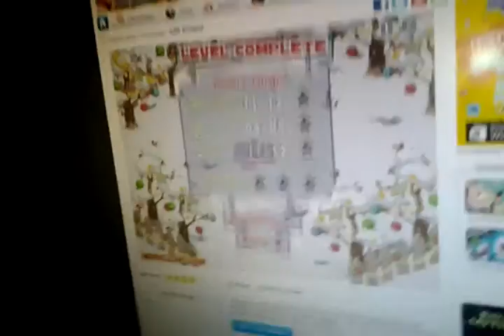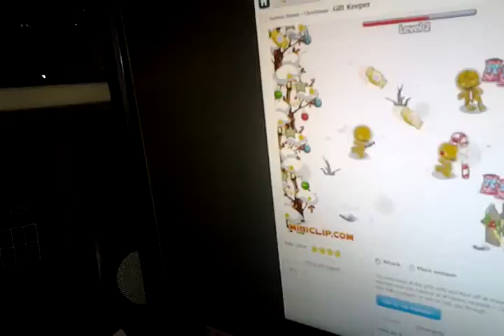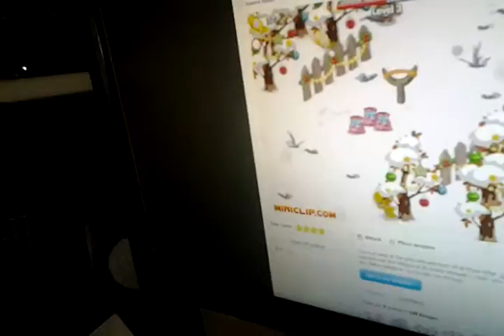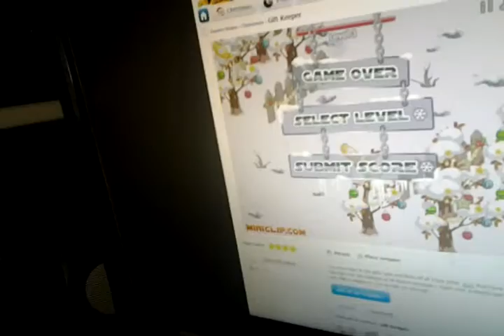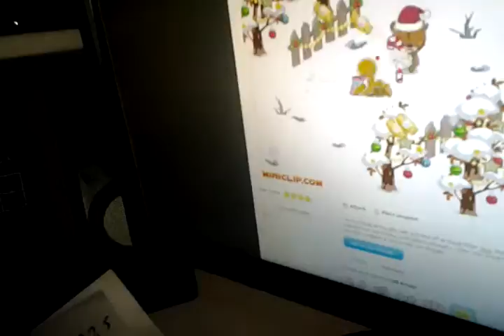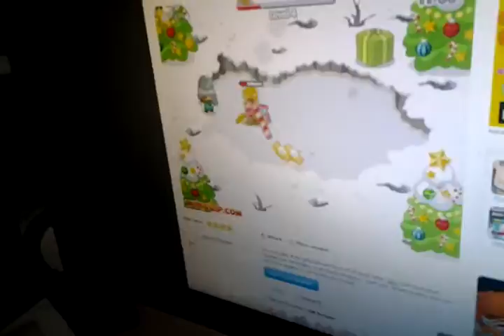The giftkeper ep1 protecting the presents